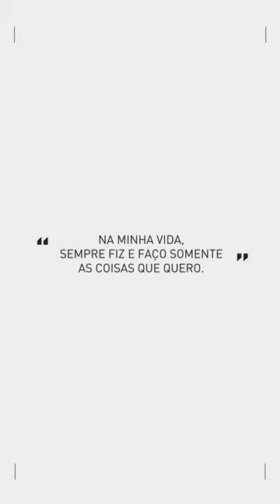Sonia em fotobiografia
Organizada por Augusto Lins Soares, esta fotobiografia de Sonia Braga reúne registros da vida pessoal e artística dessa grande atriz brasileira.
Em 54 filmes, 26 séries, dez novelas e quatro peças de teatro, além de programas clássicos como Vila Sésamo, Sonia já interpretou personagens inesquecíveis, entre as quais Gabriela, Dona Flor, Mulher Aranha e Tieta.
Mas foi no cinema que ela se consagrou como grande estrela internacional. Símbolo de exuberância, beleza e muito talento, Sonia chega aos 72 anos em pleno vigor, protagonizando sucessos de público e bilheteria como Bacurau e Aquarius e, ainda, presente na vida social e política do país.